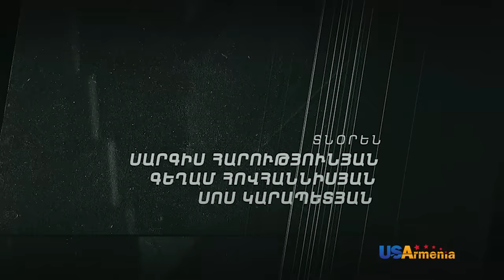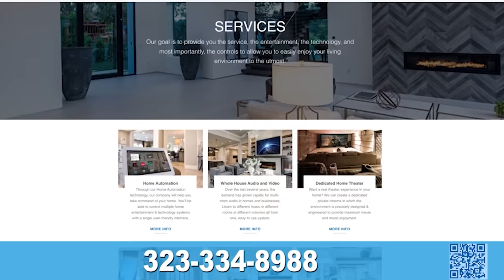HATUCUM KORUPCIA 2 ՀԱՏՈԻՑՈԻՄ ԿՈՌՈԻՊՑԻԱ 2 EPISODE 17